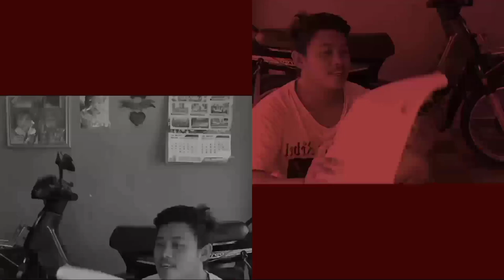ASMR!! MASAK STEAK DAGING SAPI ALA ANAK KAMPUNG | MUKBANG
‼️ASMR!! STEAK DAGING SAPI ALA ANAK KAMPUNG | MUKBANG‼️

PERHATIAN ‼️

Video Ini sekedar hiburan atau keseruan kita dalam membuat konten jika kata² kita kurang baik/kurang berkenan di hati penonton mohon maaf sebesar besarnya 🙏

Orang Jawa Pasti Tau Bahasa kita 🤗